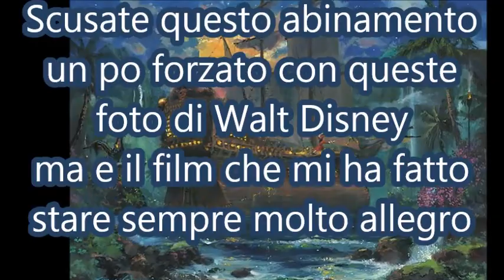Blues Brothers -Green Onions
Art By:James Coleman